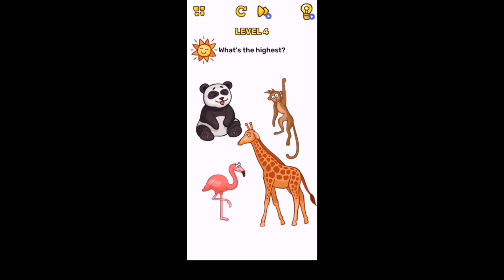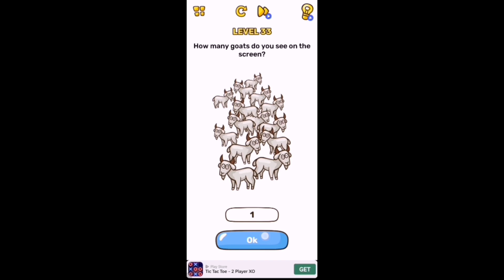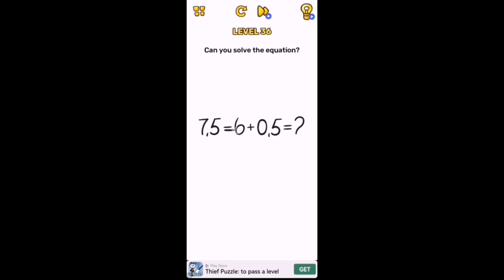Brain Blow level 1 to level 50 complete Solution walkthrough answers.